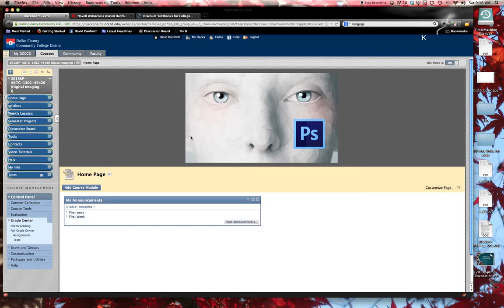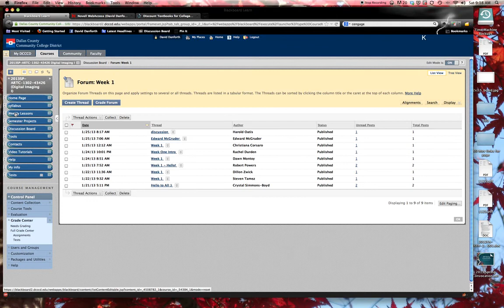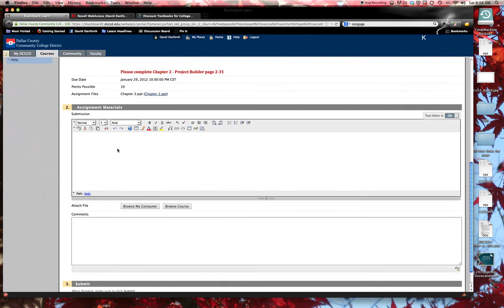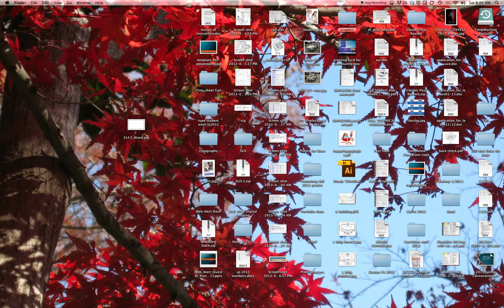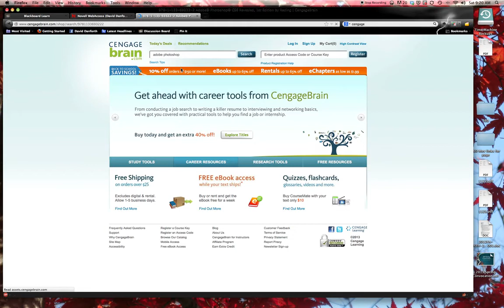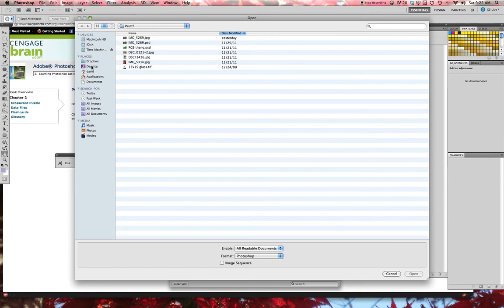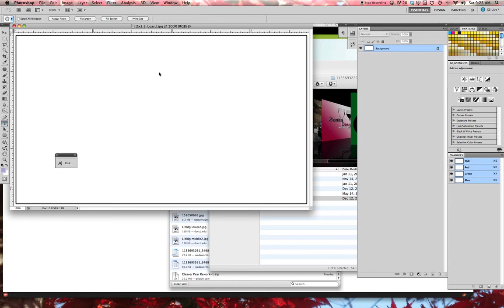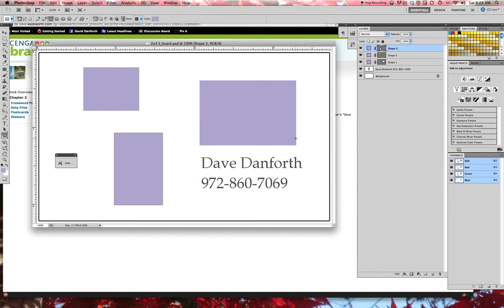ARTC 1302 online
How to use Blackboard